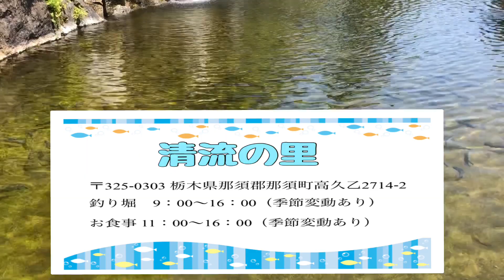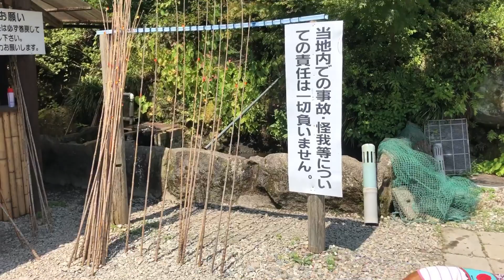【清流の里】はじめての魚釣り！愛犬と旅をしよう 那須編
久しぶりのおでかけです
愛犬と一緒に釣りや蕎麦を楽しめる栃木県那須にある清流の里さんに行ってきました。
初めて生きた魚を見たぽぽのあの反応は？

ぽぽのあが生まれる前に山形の長者屋敷さんでした釣りの様子はこちらからどうぞ↓

【愛犬と旅をしよう】山形編 釣り堀のある宿 長者屋敷で愛犬たち初めての魚釣り Fishing with dogs.Who wanna eat fish??